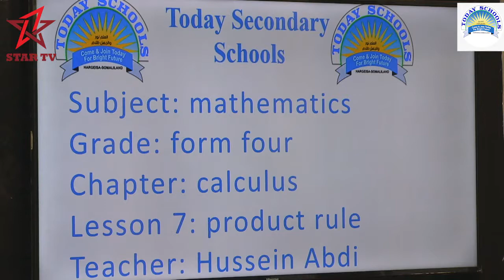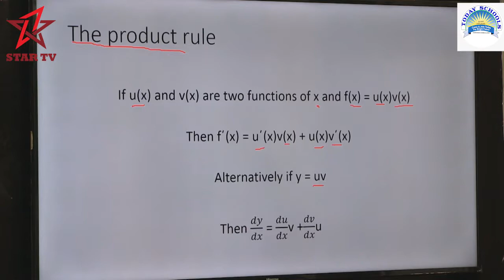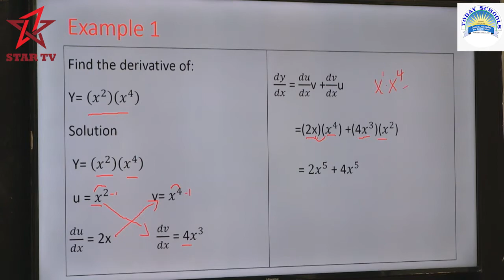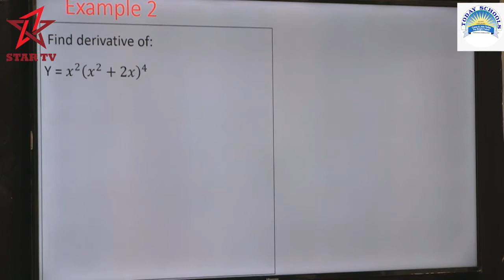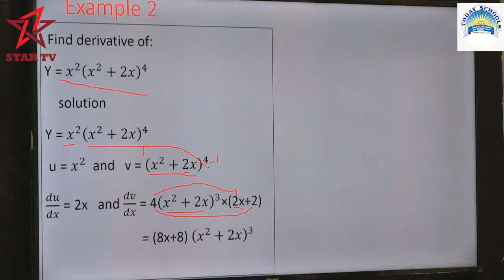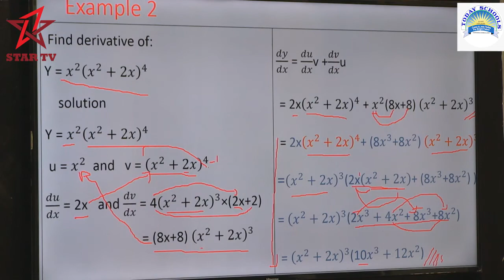TODAY SHCOOLS SCENDRY GRADE FROM FOUR MATHEMATICS